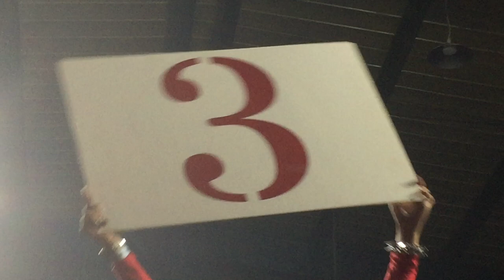Wcf 42 smashdown Ben Jammin vs Richard Leech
Title fight